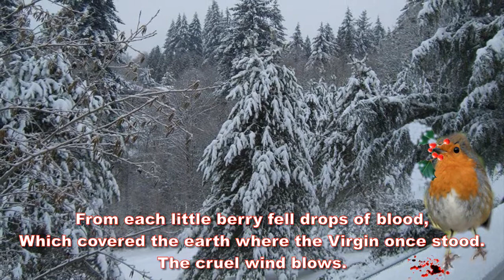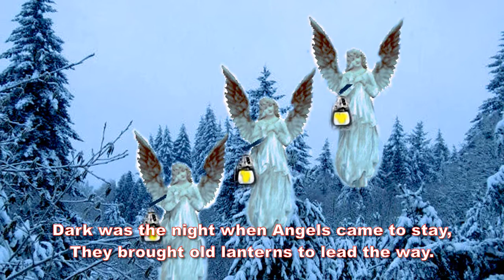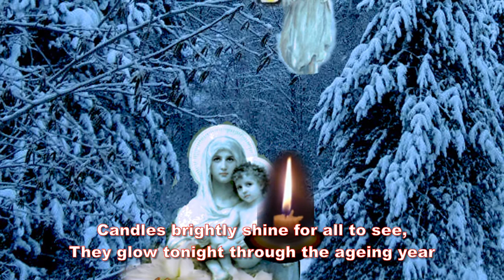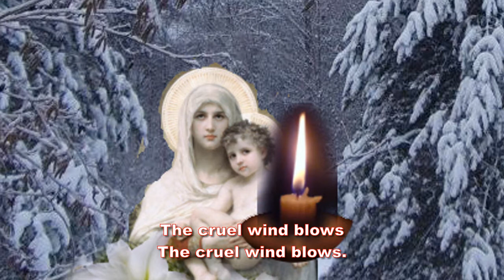David W. Solomons - The Frostbound Wood for SATB mixed chorus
A new carol for Christmas with music by David W. Solomons and Text by Thomas Clarke.

This setting for Christmas represents the cold of a Northern winter
(the cruel wind blows)
although of course the actual events took place in rather warmer climes.
It also reflects much of the liturgical and popular symbolism of the Christmas season: robins, holly etc and it brings our thoughts towards the season of Easter with the blood of Good Friday.

A robin brought some holly all covered with snow.
From each little berry fell drops of blood,
Which covered the earth where the Virgin once stood.

Dark was the sky when Angels came to stay,
They brought old lanterns to lead the way.
Candles brightly shine for all to see,
They glow tonight through the ageing year.
Tender are the lilies as soft as her gown
And white are the ringlets that fall to the ground.
Mary with her child upon this Winter night,
She walked through the darkness with yellow candle light. North winds blow across the fields,
But only one child continues to dream.
The cruel wind blows The cruel wind blows.